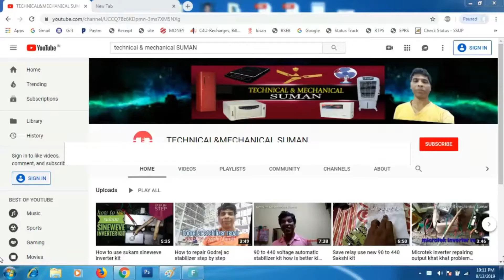microtek v/s sukam inverter kit आ देखे जरा किस में कितना है दम ?| how is best inverter in india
Hello friends In this video you have been told about Mikrotik Inverter and Sukam Inverter kit, which inverter circuit is good and which inverter is not as good, what are the drawbacks of Mikrotik's kit and Sukam's kit What are the drawbacks of Microtek Sukam looks the same but still their programming is different, the way they work is different, on the rest of the display, both behave same to same but when one is switched on Turns on and off when switched off whereas Microtek turns off when switched on and turns on when switched off and there are many more similar functions, all that is explained in this video

90 to 440 volt 15 kva transformer data & winding सीखे आसानी से step by step in hindi

   a